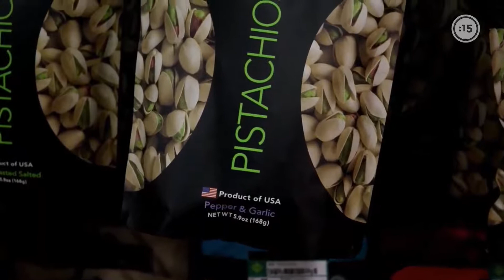China y EEUU acercan posiciones sobre el acuerdo comercial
China y Estados Unidos se comprometieron este viernes, en una conversación telefónica, a seguir poniendo en práctica la primera fase del acuerdo comercial que firmaron el 15 de enero, pese a las últimas tensiones entre los dos países a raíz del origen del coronavirus, informó el Ministerio de Comercio chino. La semana pasada, el presidente de EEUU, Donald Trump, amenazó con abandonar la fase uno del acuerdo "si China no compra el volumen prometido de productos estadounidenses".

Imágenes cortesía de EFE